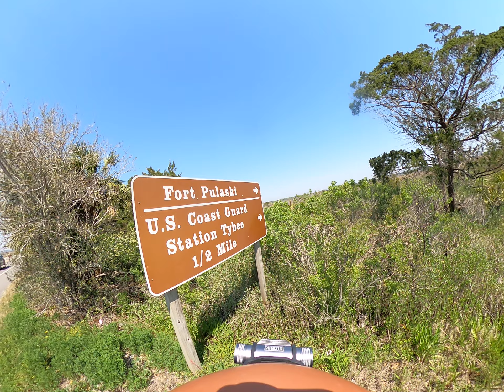Fort Pulaski Marker | War of Independence General | Civil War Fort Named for His Courage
' cannot help themselves.

Please give what you can, all proceeds benefit St. Jude Children Hospital. click this link to give.

Cycling became a lifestyle 16 years ago when I sold my car and moved to London, England where I learned all the tricks of the trade.

Ever since, I've been commuting to work (15 - 20 miles per day) using one of my 7 bikes- 2015 Cannondale Synapse (sold in 2018), 2016 Gazelle HD Aluminum (sold in 2018), 2014 Bromton H6R, 2022 Gazelle Axorr, 2021 Specialized Sirrus 4.0, 2007 FUJI 18speed Racer and the A1 PAS Electric Cargo Bike.

After 10 years in London, I decided to move to the Northern Peruvian Amazon Jungle.